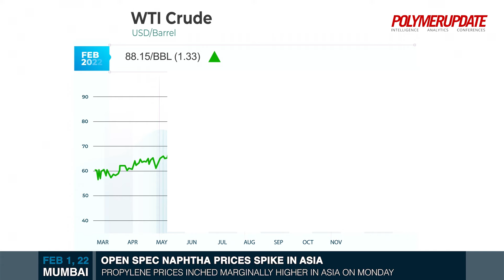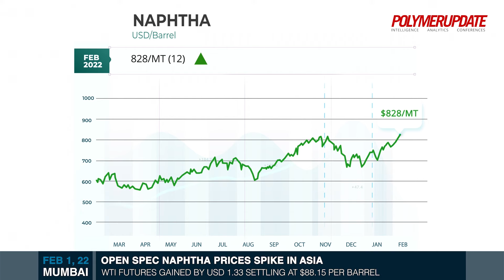Open Spec Naphtha Prices Spike In Asia